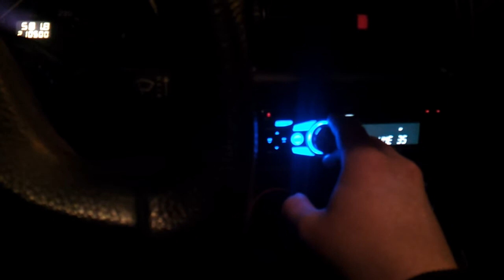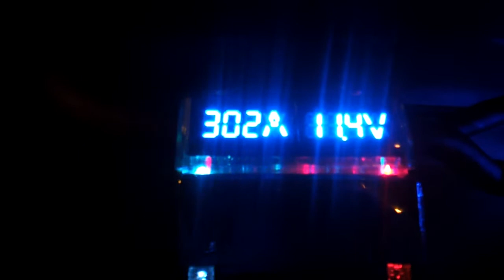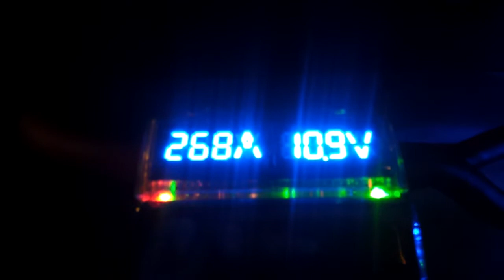Another powercap test kicker l7 15 kx2500.1